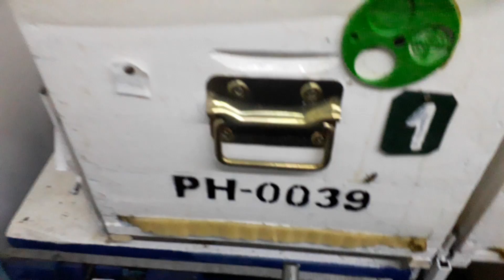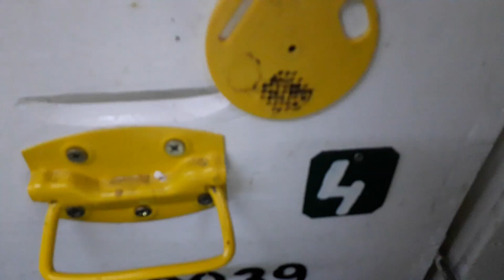8 aprilie 2019 rama direct in mijlocul cuibului